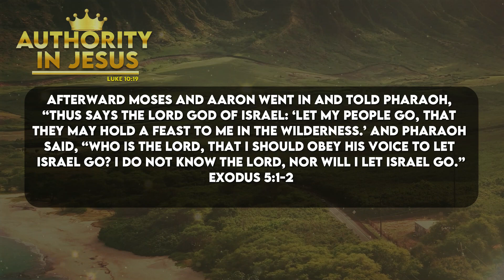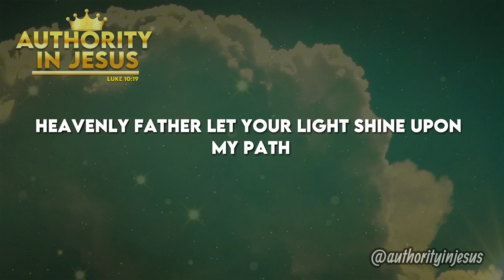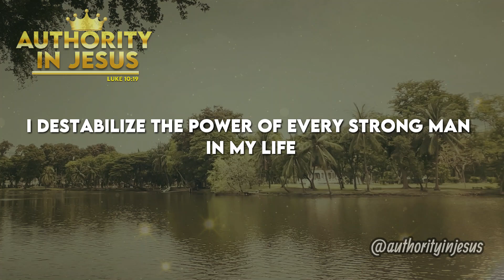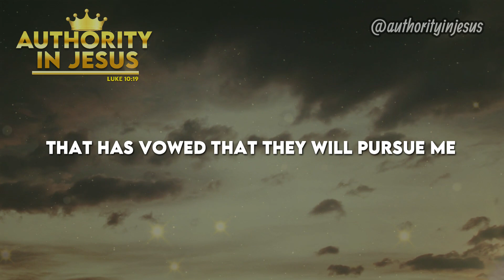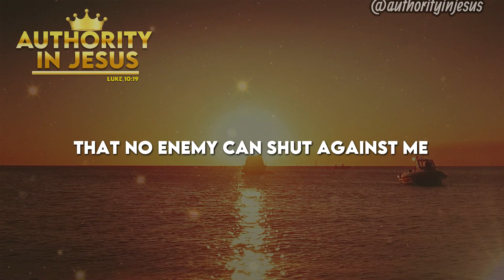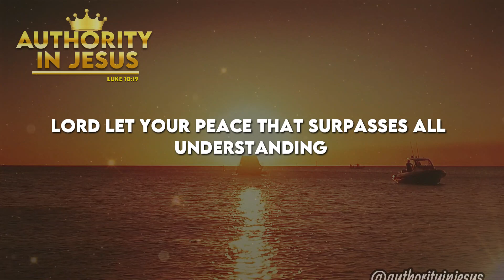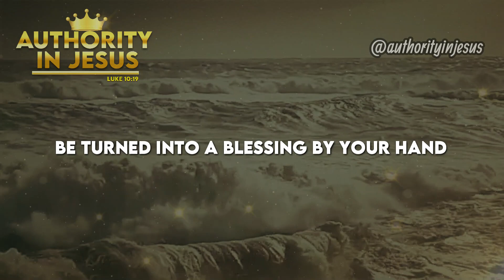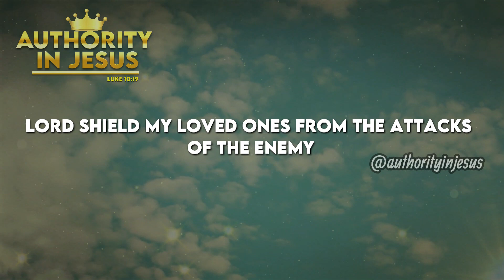Midnight Deliverance Prayer Against Stubborn Enemies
We are sincerely grateful for your support. May the Lord shower you with blessings, protection, and an abundance of His love, grace, and peace, now and forever.

Together, let us rise above every limitation and step into our true identity and purpose in Him. Amen.

©️ 2024 Authority in Jesus